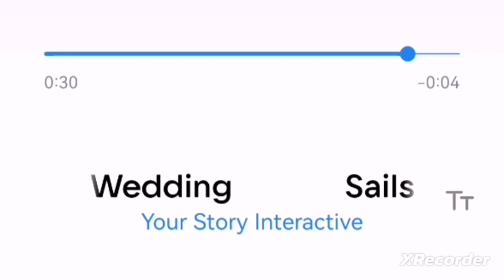💎 Siste Yelkenler müzikleri - Düğün / Romantizm Kulübü 💎